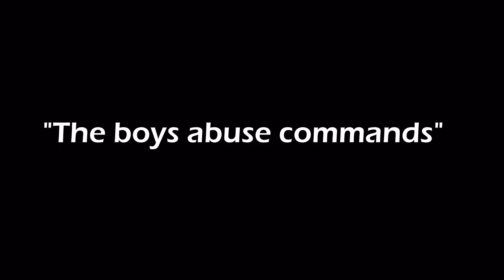Abusing my friend "in minecraft" EP:6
The memes are here gentlemen. There is a lot of juice to this minecraft episode so prepare! I cut out as much as I could but I think you'll agree I left the best clips in the final edit. I hope you enjoy it!

I created a series playlist for these minecraft episodes but in case you're interested: